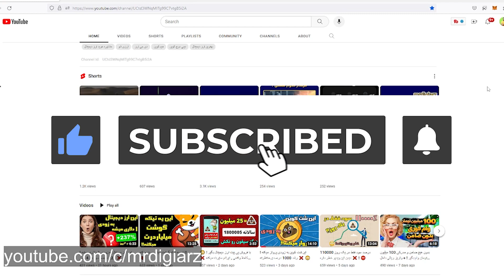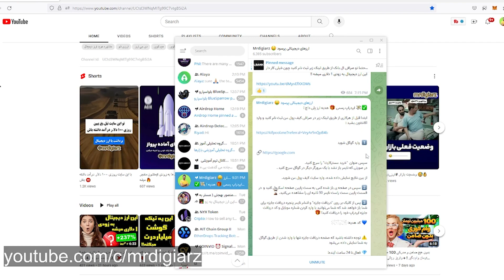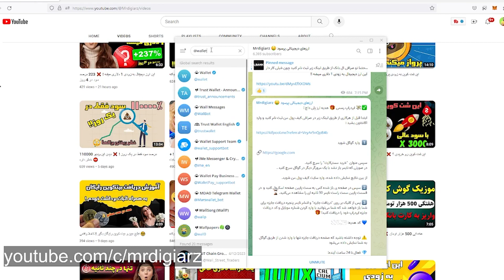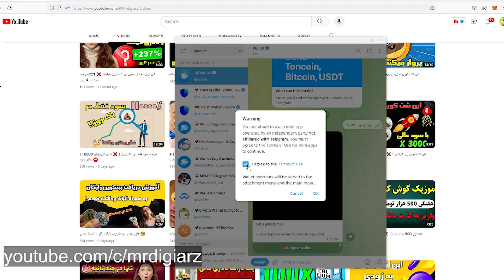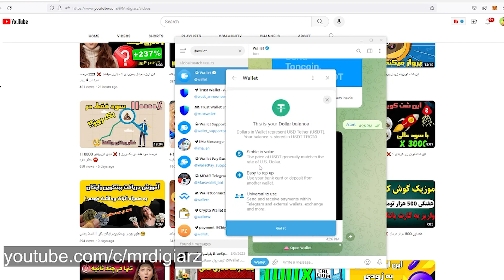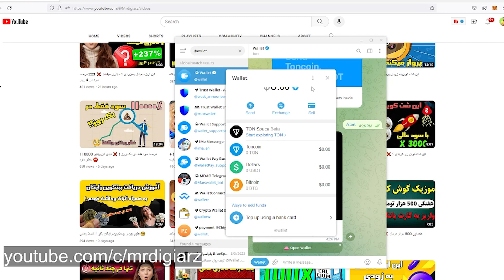همه باید اینو بدونن ❌ فعال کردن ولت مخفی تلگرام + فعال کردن تلگرام پریمیوم ❌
دوستانی که قصد فعال کردن تلگرام پریمیوم رو دارن به صورت رایگان
یا میخوان ولت مخفی داخل تلگرام رو فعال کنن
یا میخوان بدونن ارزدیجیتال تلگرام چیه و آینده قیمتیش چقدره
یا میخوان بدونن چطوری خودشون بدون هیچ مشکلی تلگرامشون رو پریمیوم کنن
یا دنبال دیدن آموزش فعال کردن تلگرام پریمیون رایگان هستن
این ویدیو رو ببینن ...
ممنونت میشم اگر ویدیو رو لایک کنی و ازم حمایت کنی ❤️
اگر برام کامنت بزاری واقعا بهم انرژی میدی 😍
و اگه هنوز چنلمون رو سابسکرایب نکردی حتما از لینک زیر این کارو انجام بده و در کنارمون باش 🌹

تو این پست هم بهت یاد دادم تا چطوری با استراحت کردن دلار به دست بیاری :

ضمنا این ویدیو صرفا جنبه آموزشی و اطلاع رسانی داره و مدیریت رسک و سرمایه و ضرر به عهده خود شما می باشد